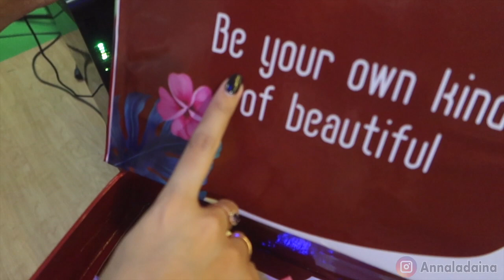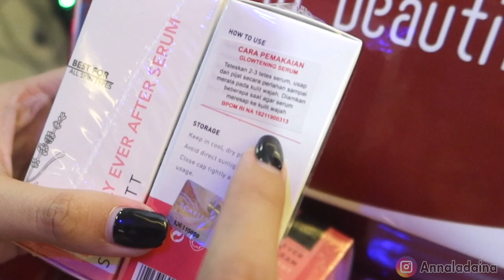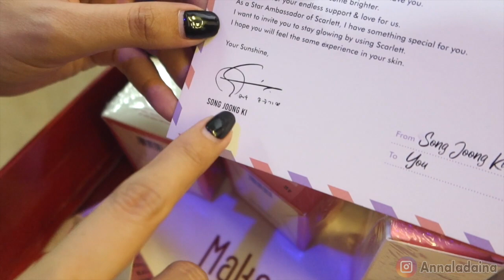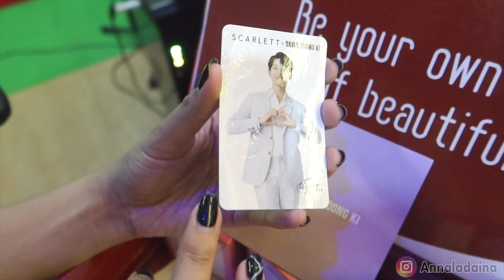ScarlettWhitening Song Joong Ki X Anna Ladaina 09 Oktober 2021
Kalian pasti suka sama paket dari Scarlett Whitening x Song Joong Ki !
Aku kepengen banget punya photo card Song Joong Ki soalnya keren banget ! 😍

Line : @scarlett_whitening
Shopee: Scarlett_Whitening